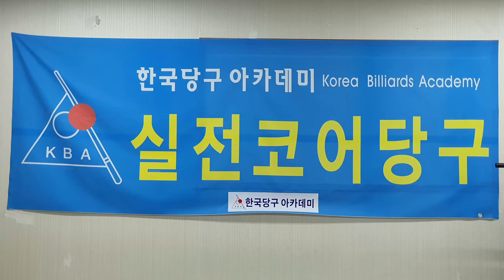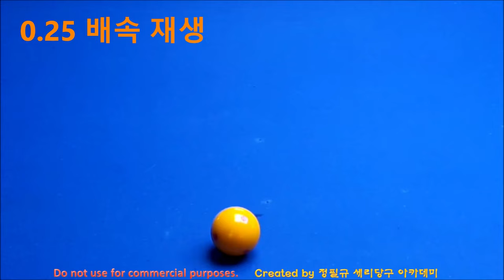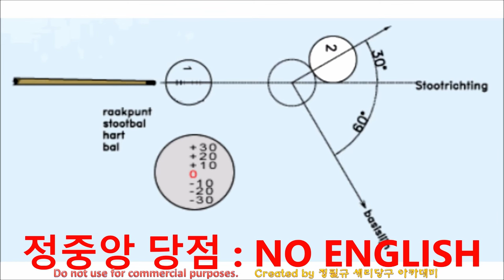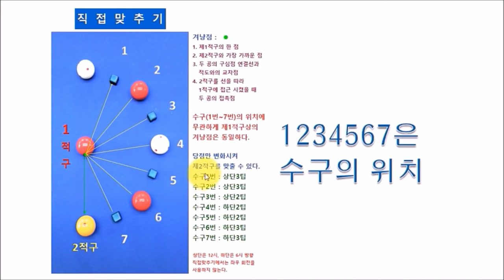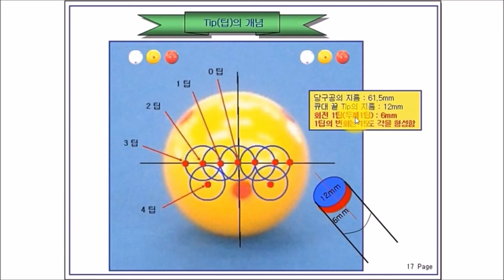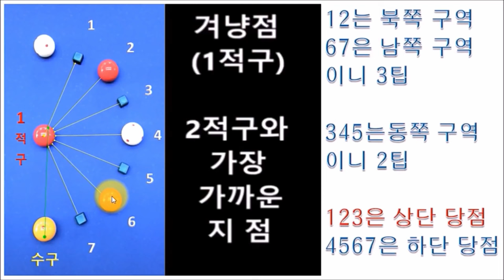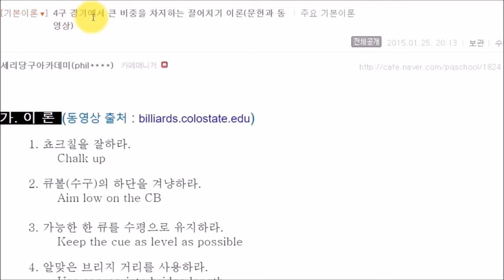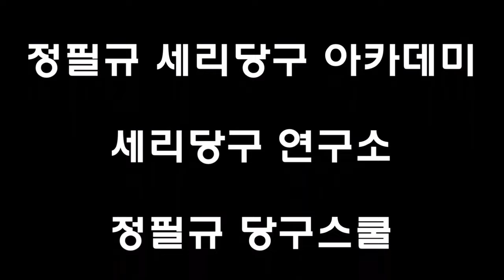점 하나면 끝 : 네덜란드 당구이론 // 더 쉬운 당구 있을까? // 가장 쉬운 당구 이론 // 한국당구아카데미 // 겨냥점은 하나다(4구 당구 : 직접맞추기)